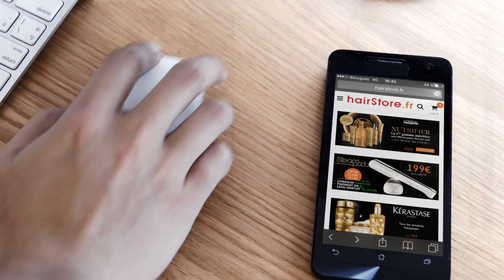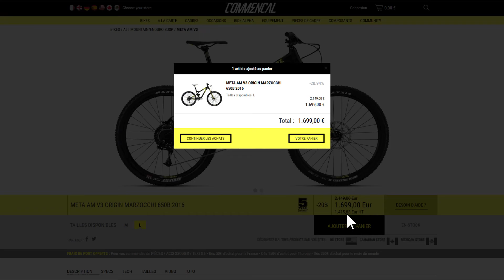Pourquoi les PME font confiance à Oxatis pour développer leur chiffre d'affaires en ligne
Oxatis s'affirme aujourd'hui comme le leader européen des solutions E-Commerce.

Plus de 10 000 sites actifs en Europe et plus de 12.000 commandes par jour dans tous les domaines d'activité, soit une commande toutes les 5 secondes.
Le E-Commerce constitue une formidable opportunité et représente aujourd'hui 12% des ventes de détails, bientôt 15 puis 20%.

Le succès d'Oxatis est basé sur 3 facteurs clés :
■ Richesse fonctionnelle
■ Performances exceptionnelles
■ Qualité des services